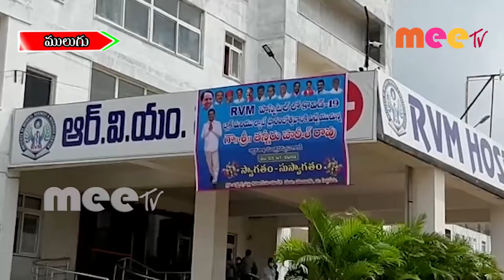కరోన పట్ల బయపడాల్సిన అవసరం లేదన్న మంత్రి హరీష్ రావు//22.07.2020//MEE TV NEWS//